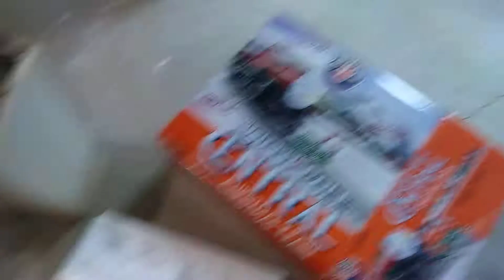Train hasnt run in 6 years